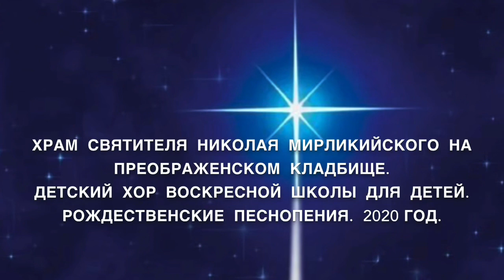РОЖДЕСТВЕНСКИЕ ПЕСНОПЕНИЯ В ИСПОЛНЕНИИ ДЕТСКОГО ХОРА ВОСКРЕСНОЙ ШКОЛЫ.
13 января 2020 года, детский хор Воскресной школы храма Святителя Николая Мирликийского на Преображенском кладбище г.Москвы, исполнил Рождественские песнопения.